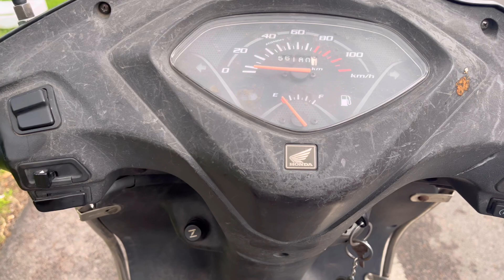aaj mausam bada beimaan hai | Deepak Kumar Vlogs